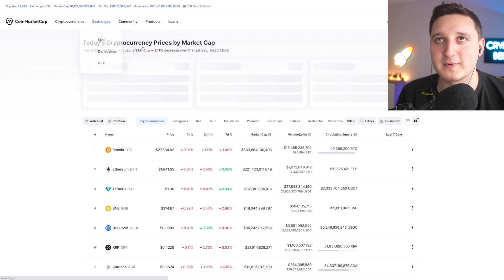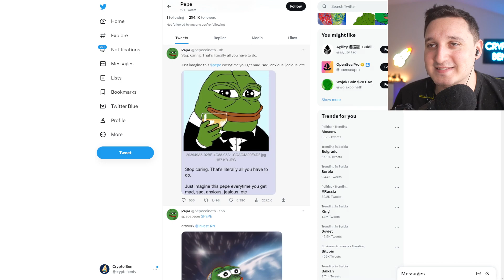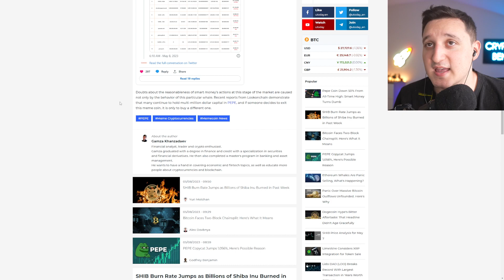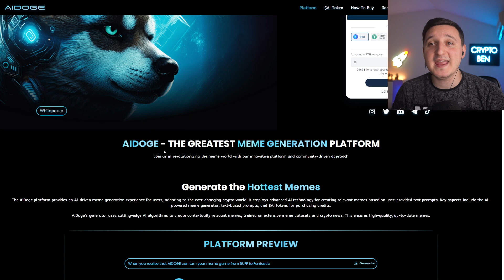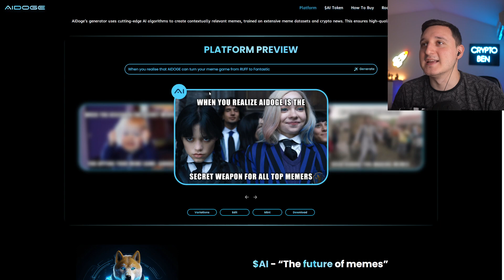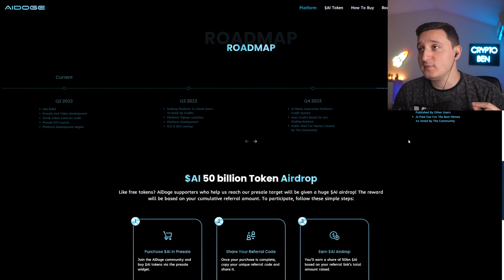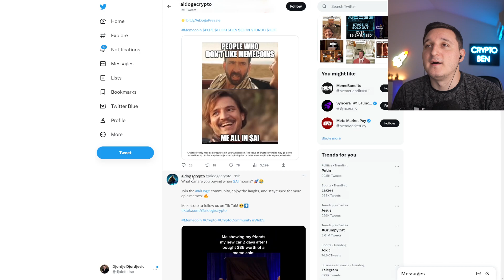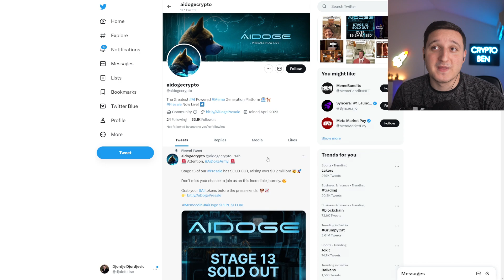PEPE COIN PRICE PREDICTION ! THIS IS HUGE ! PEPE COIN NEWS TODAY!!!